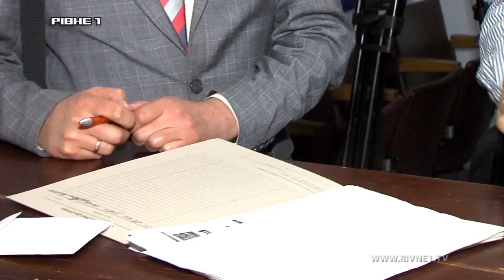Пікети під ОДА - сепаратизм по-рівненськи?